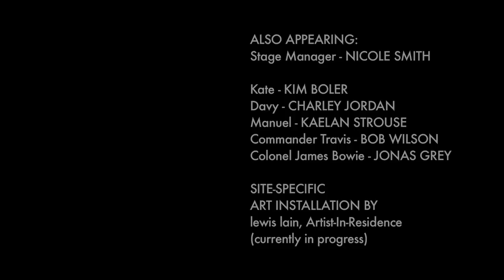Ephemera: Video Diaries #2 - Rehearsal Process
Polarity Theatre Ensemble presents Ephemera, a world-premiere sci-fi comedy from writer Bryce Wissel and director Laura Sturm.

When a talking monkey appears in the airlock of the space station Ephemera, the crew learns they may be the last defense of planet Earth. Bryce Wissel's zany comedy features a tortured love triangle, a mariachi-singing robot, and the threat of interstellar combat with an unknowable enemy.

In this second of three video diaries going behind the scenes of the production, Glass City Films (glasscityfilms.com) interviews director Laura Sturm and takes an in-depth look at the rehearsal process for a play that features time-jumping, wacky sound and lighting cues, and characters caught in the trials of discovering what it means to be active in their own lives.

Visit petheatre.com for details on the show and the premiere!